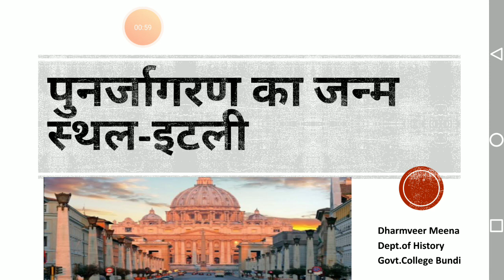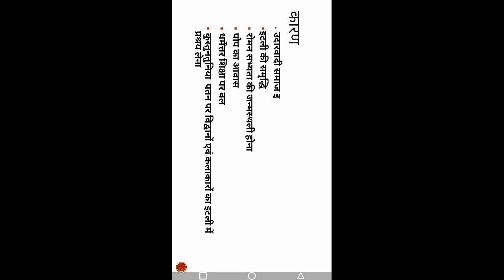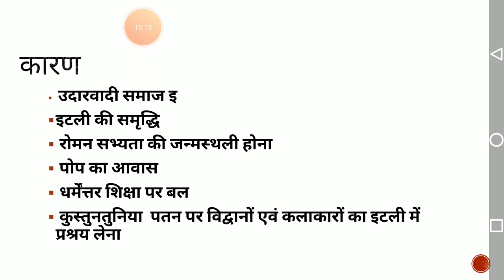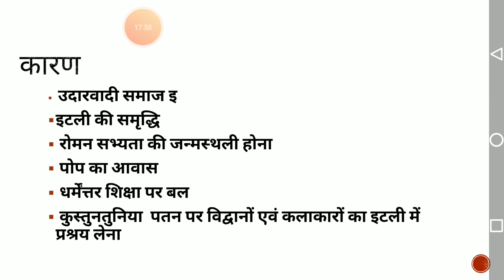पुनर्जागरण का जन्म स्थल-इटली(B.A.Pt.1st History)